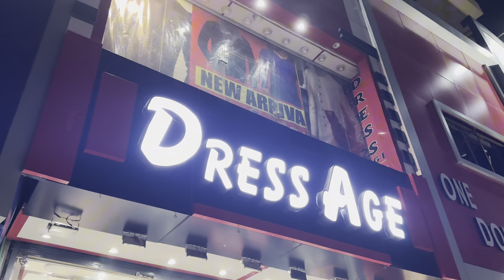Bhai or oska dust Umarah se wapas aye .. Allah sbko Umrah ki sa’adat naseeb kry Ameen♥️